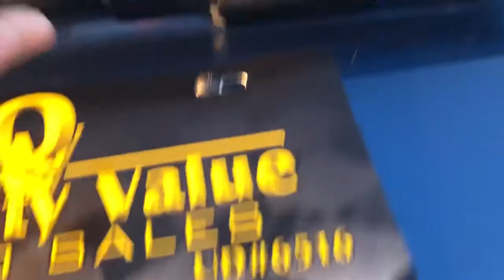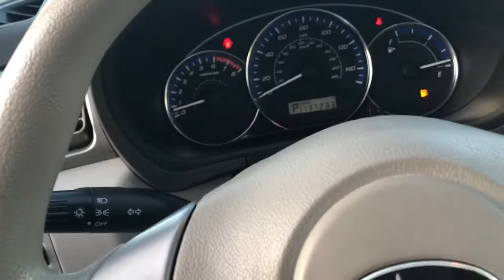2010 Subaru Forester Used Broken Arrow,OK Quality Value Auto Sales